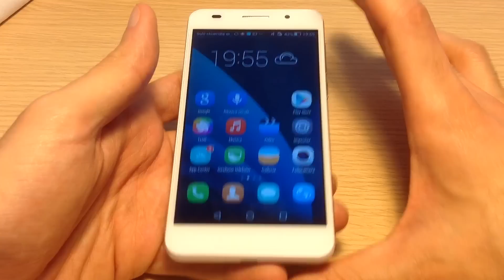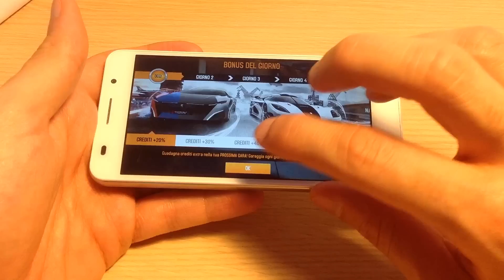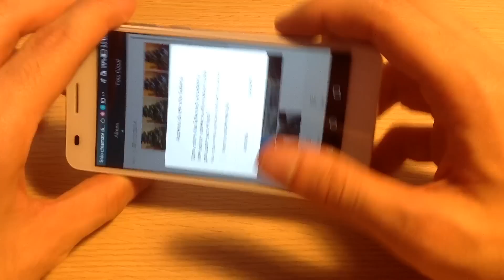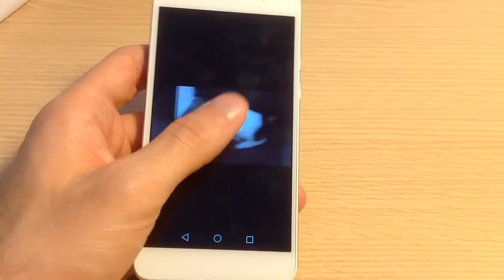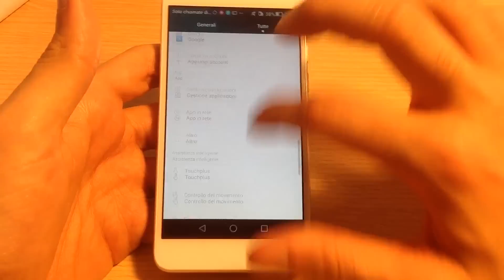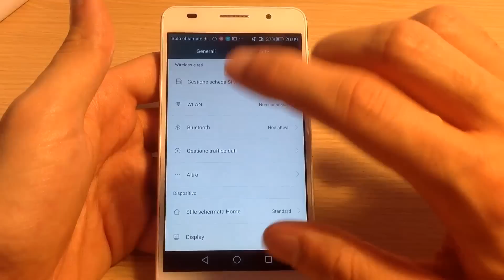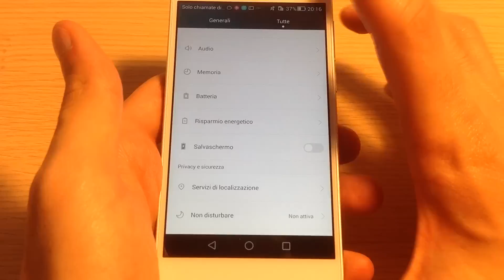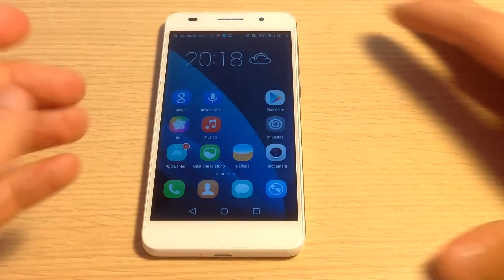Huawei Honor 6 - recensione in italiano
Huawei Honor 6, la recensione completamente in italiano realizzata dallo staffi di TecnoAndroid.it. Per maggiori informazioni sul prodotto collegatevi qui: